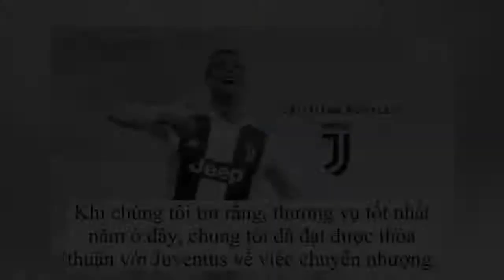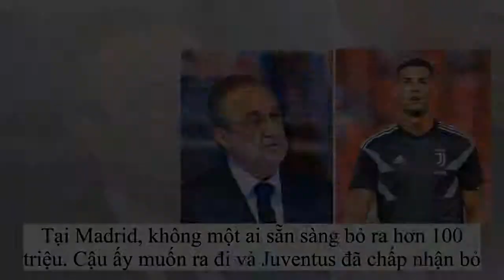Phá vỡ sự im lặng, Perez chỉ ra lý do Real không thể không bán Ronaldo